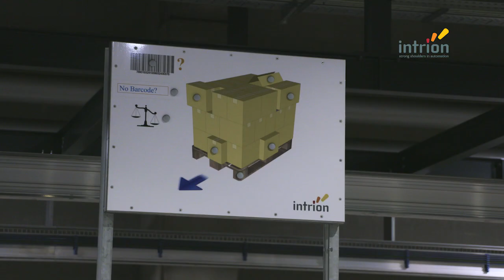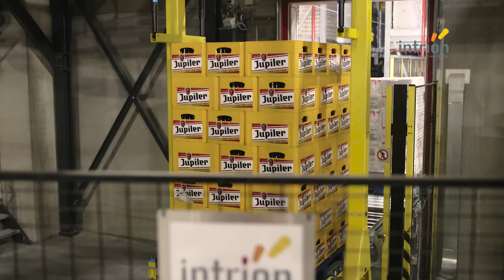intrion - Colruyt Ollignies - Layer picking